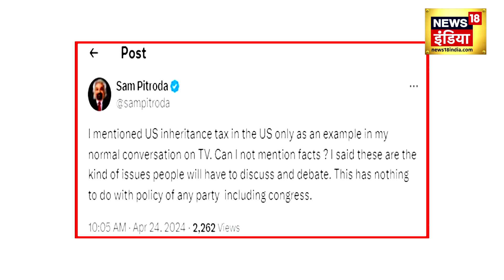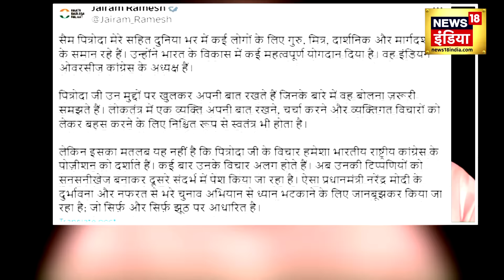Sam Pitroda on Inheritance Tax in India: 'मरने के बाद...' ये क्या बोल गए कांग्रेस के सैम पित्रोदा?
इंडियन ओवर सीज़ कांग्रेस के अध्यक्ष सैम पित्रोदा ने विरासत टैक्स पर ऐसा राग छेड़ा कि सियासी घमासान मच गया। बवाल इसलिए और बढ़ा, क्योंकि पीएम मोदी अपनी चुनावी सभाओं में लगातार कांग्रेस के मेनिफ़ेस्टो का हवाला देकर संपत्ति बंटवारे के मुद्दे को तूल दे रहे है।

Indian Overseas Congress President Sam Pitroda raised such a hue and cry over inheritance tax that it created a political ruckus. The uproar increased because PM Modi is continuously highlighting the issue of property distribution by citing the Congress manifesto in his election meetings.